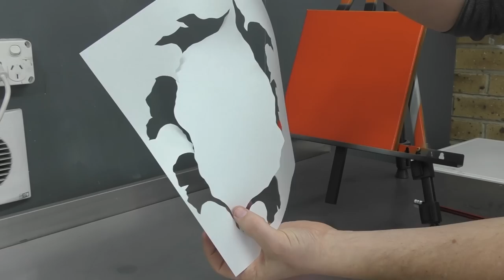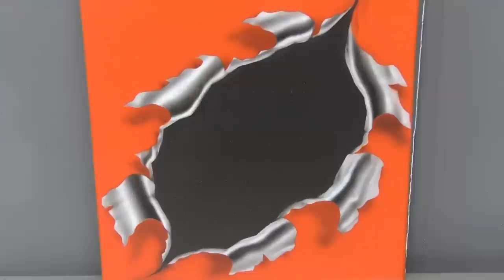Airbrushing Torn Metal | Paint effect for Beginners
In this video I show you how to easily create a Torn Metal, Paint effect using paper templates and freehand airbrushing on a Canvas measuring 250x250mm.
This simple technique is perfect for a variety of different applications including automotive, model cars, illustrations and much more.

- Iwata HP.CS Eclipse
- Iwata CMC + Micron
- GSi Creos PS.770
- Wicked Colors Transparent Base

For more info on Trident paints or to purchase online (Australia only) visit :

For more artwork, courses and supplies visit us @